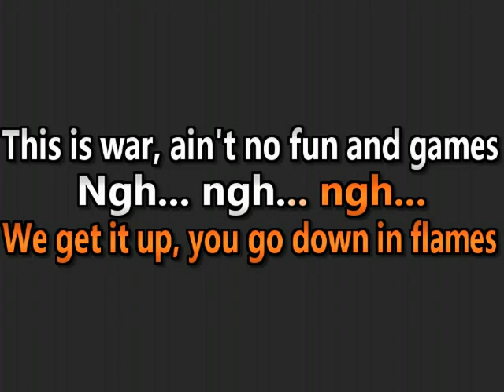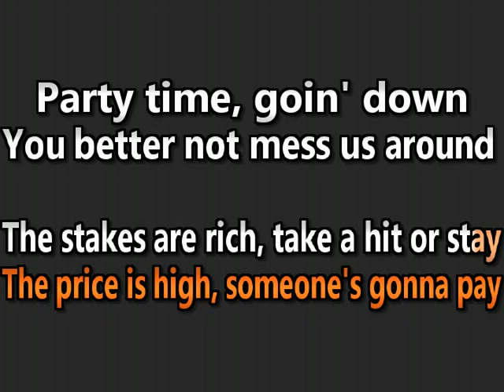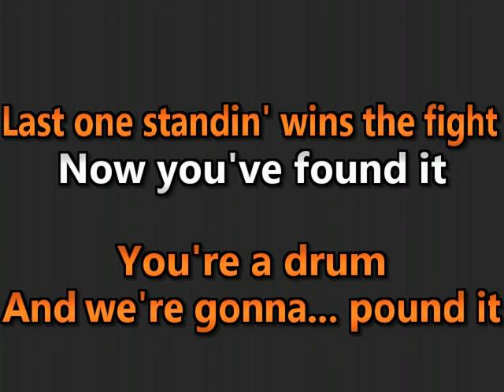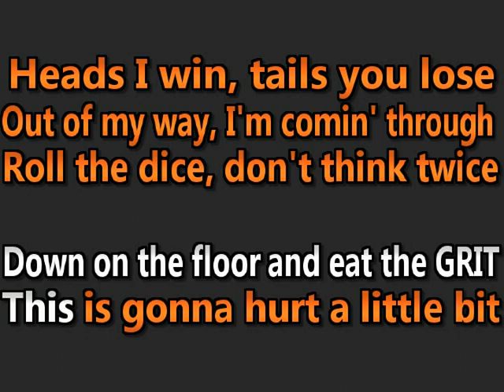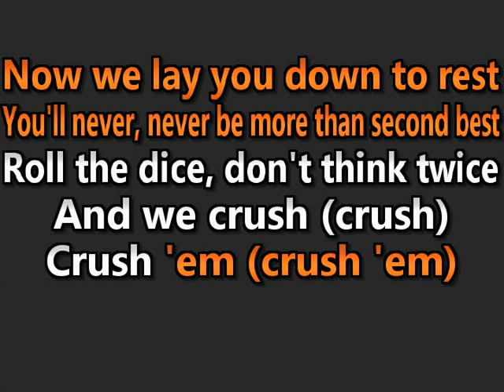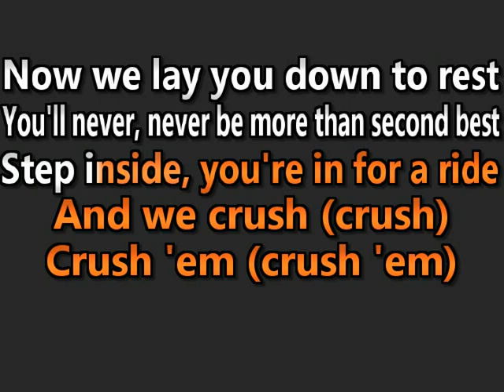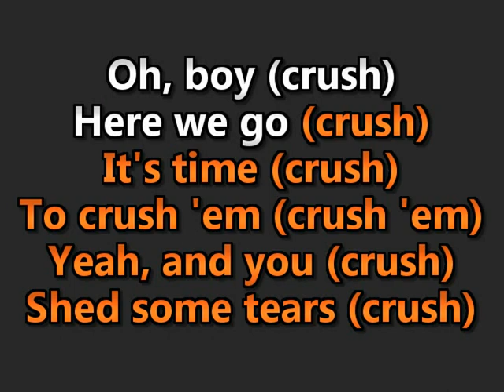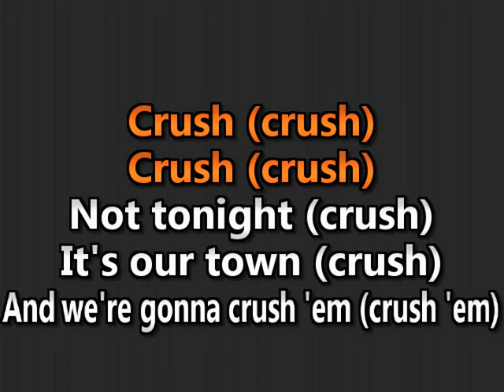Megadeth - Crush 'Em - (WTF Karaoke) V2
Improved transitions over the original. Can read the fast paced lyrics better.